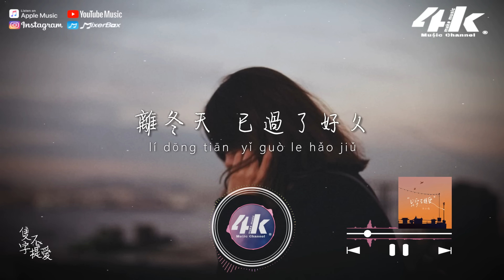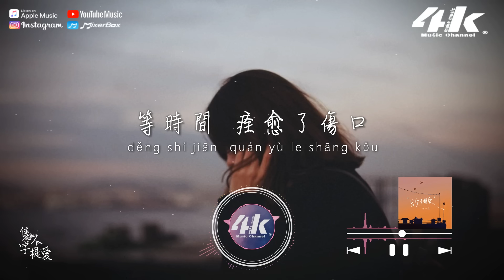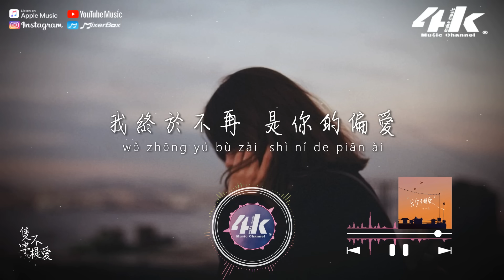陳小滿 - 隻字不提愛『原來 感情沒誰是例外，哪怕 愛得再濃烈也沒有了後來。』【高音質|動態歌詞Lyrics】♫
你隻字不提愛 句句都是傷害

退一步 做普通朋友
默默 陪在你左右
當作 最後我 能為你做的

離冬天 已過了好久
等時間 痊愈了傷口
回過頭 有關愛的線索
指向你沒愛過

你隻字不提愛 句句都是離開
像迫不及待 想回到人海
在冷漠面前 挽留太蒼白
你沒有明說 但我都明白

我終於不再 是你的偏愛
原來 感情沒誰 是例外
哪怕 愛得再濃烈
也沒有了後來

指向你沒愛過

哪怕 愛得再濃烈
也沒有了後來

哪怕 愛得再濃烈
也沒有了後來

/音樂製作/
演唱 : 陳小滿
作詞 : 十一 作曲 : 羅旭陽
編曲 : 筱明 混音 : 潘君明
企劃/統籌 : 星空 推廣宣傳 : 張雅雪
推廣輔助 : 宮臣波 監制 : 張人霽
發行人 : 星空 發行 : 果然樂動

/影像製作/
場景 : 孤獨
格式 : 1080pHD.60hz
製作 : 4K Music Make
封面設計 : 4K Music Make
Artwork by : betulvargun
00:00 隻字不提愛
00:47 ​(Refrain) 你隻字不提愛